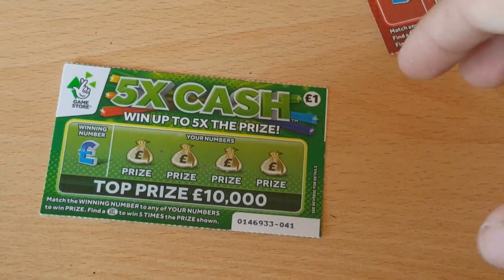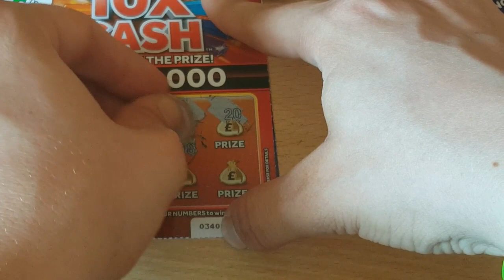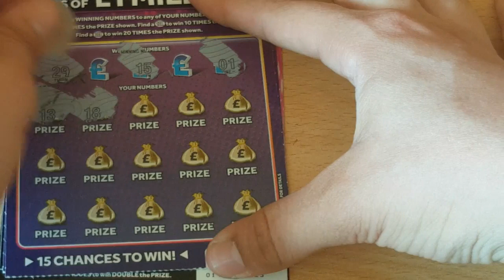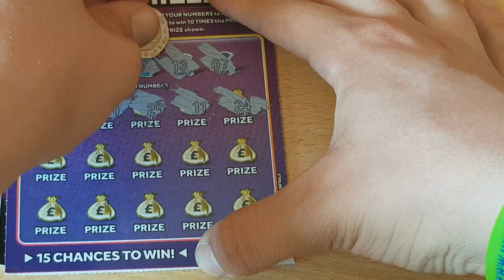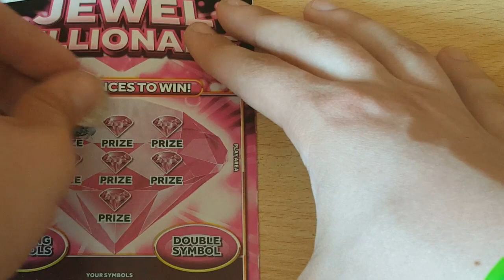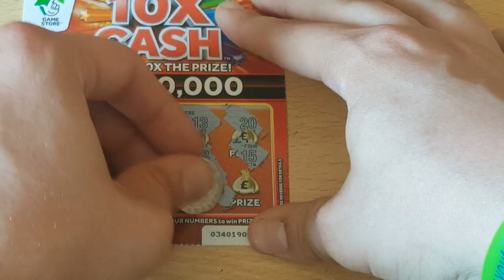Scratchcard Saturday #63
Week 63 Of My Scratchcard Saturday!

Profit, Loss Or Bust?